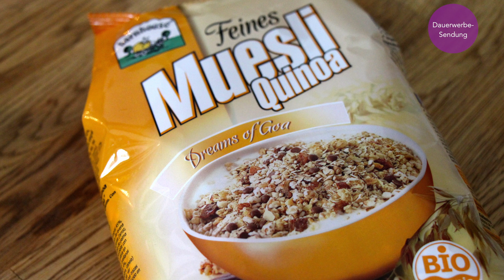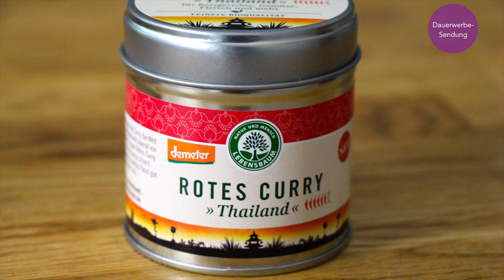Food-Haul / LadyLandrand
Meine Woche startet mit einem Einkauf!

Social-Media
Neuste Blogposts:
NEW IN / NEUES PROBIEREN!

WIE MAN 6 JAHRE YOUTUBE MACHT, OHNE DIE KRISE ZU KRIEGEN!

VON DER INNENSTADT AN DEN STADTRAND – UND WIE MAN`S ÜBERLEBT!

NEW IN / NEUE NACHTPFLEGE!

MIT YOGA BEGINNEN IN DER SCHWANGERSCHAFT!